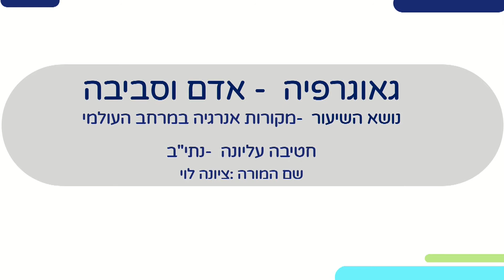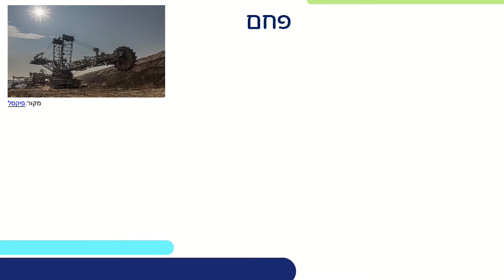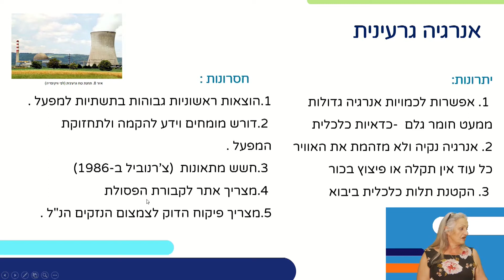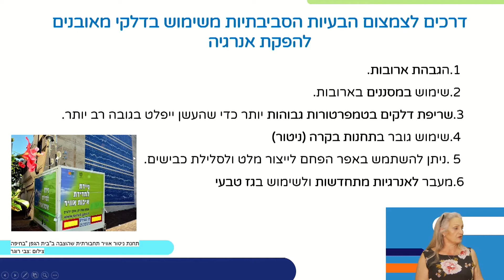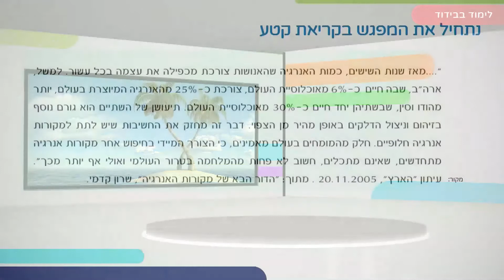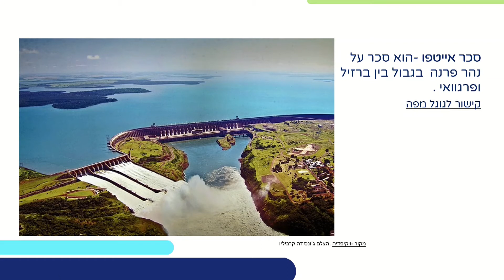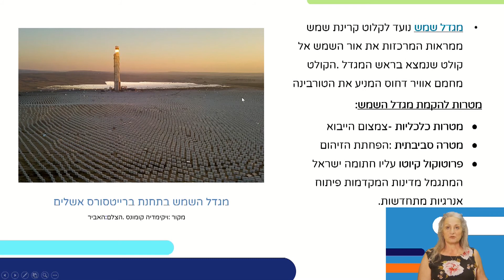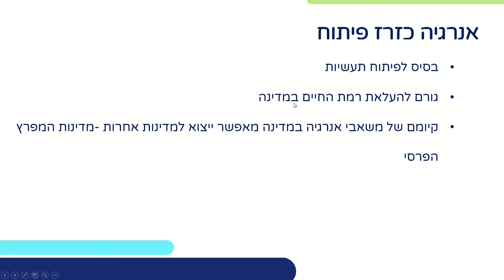נתי"ב - מקורות אנרגיה במרחב העולמי | גאוגרפיה אדם וסביבה לכיתות י,יא,יב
שם המורה: ציונה לוי
למידע נוסף במרחב הפדגוגי:

*קוד השידור: 1_kmdnqde5*